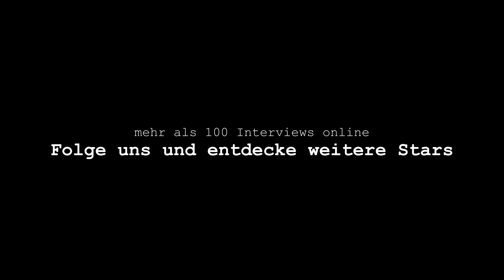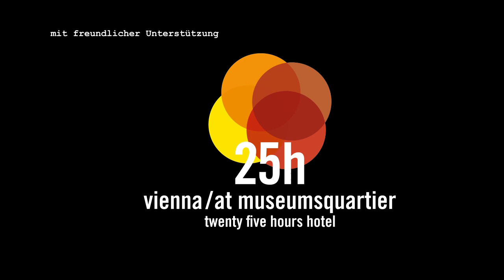AUF DEM ROTEN STUHL | Jo Halbig (KILLERPILZE) - Ehemalige Teenie-Stars packen aus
Das Musik-Business schreibt oft unglaubliche Geschichten. Vom Aufstieg zu Teenie-Stars, die von BRAVO-Lesern und -Leserinnen verehrt wurden, über schmerzhafte Erfahrungen mit Misserfolgen bis hin zu der Herausforderung, sich als erwachsene Musiker im Business zu bewähren.

Ton: Marlene Brüggemann